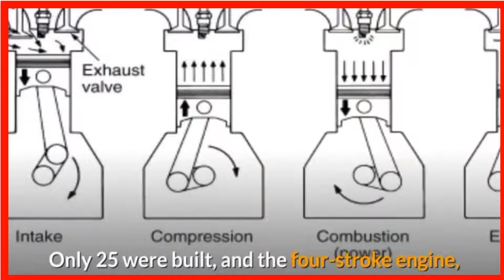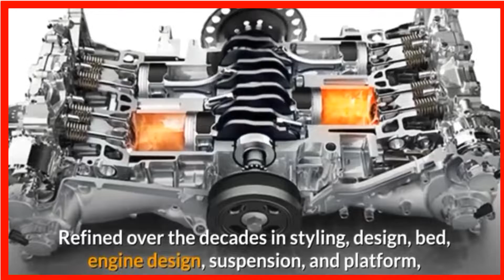Top 10 best cars in history